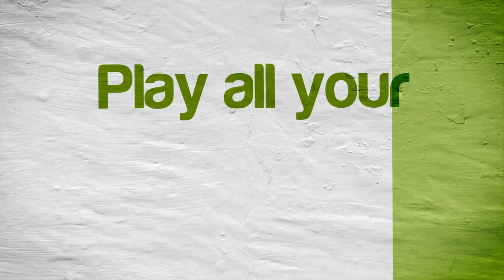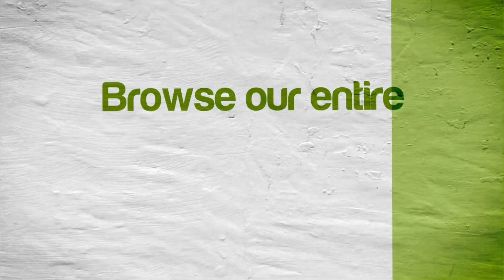[60 FPS] Dolphin Emulator 4.0-4063 | Mario Kart Wii Fun 2014-11 (Wiimms Hack): Cup 51/52 [1080p HD]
60FPS viewable on YouTube is now here!  Just select either 720p@60 or 1080p@60.

Mario Kart Wii Fun 2014-11 (Wiimms Hack) Nintendo Wii using Dolphin 4.0-4063 Emulator

This video shows off the awesome Mario Kart Wii hack by Wiimms and others.  There are a total of 52 cups (4 tracks per cup) in this game.  The first 8 cups are the original MKW tracks (so I won't post videos of those), while the rest are all custom cups--for a whopping total of over 170 CUSTOM TRACKS!

This video features the following custom made tracks:

Wetland Woods
Wheel Rock
White Garden
FZ White Land I

How do I play this hack, you say?  See this link for a step-by-step guide